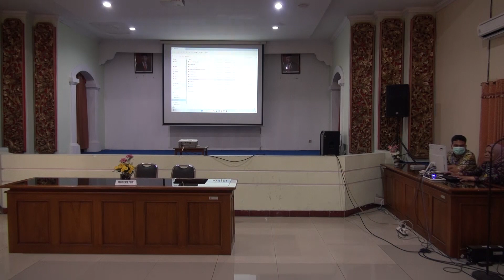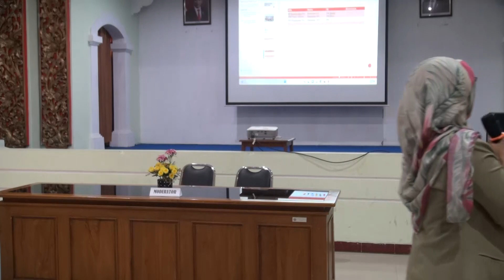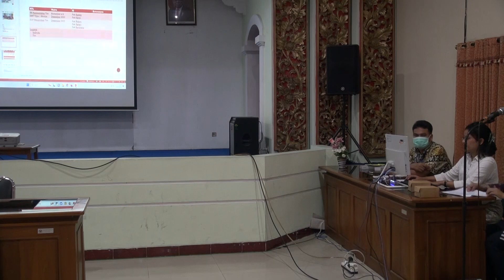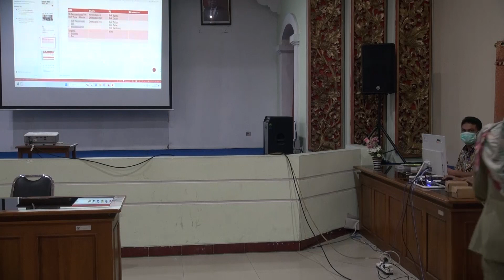Potensi Pembentukan Emergency Medical Team AHS UGM untuk Mendukung Kebijakan Tenaga Cadangan